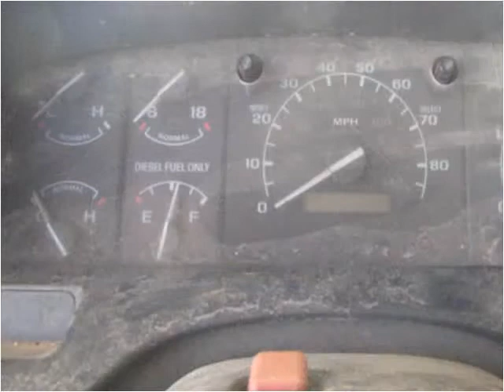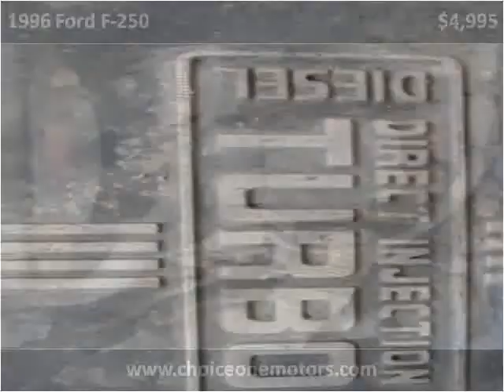1996 Ford F-250 Used Cars Westminster-Denver CO